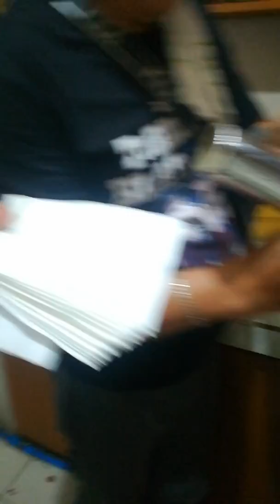Ang prito pero timplang inihaw na bangus....(aw delicious)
if you want to come to this style video